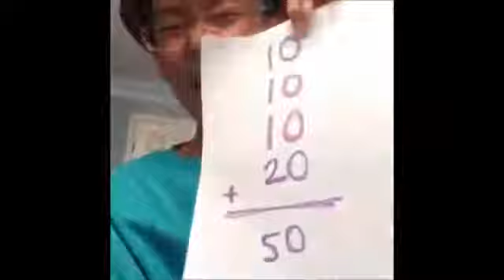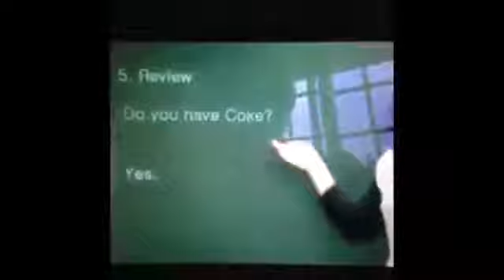Comedy Vine Compilation Series by FUNKEY 3